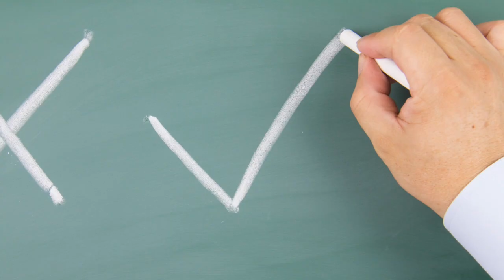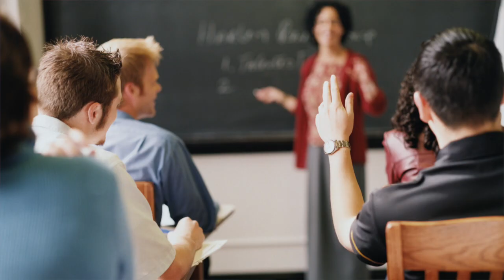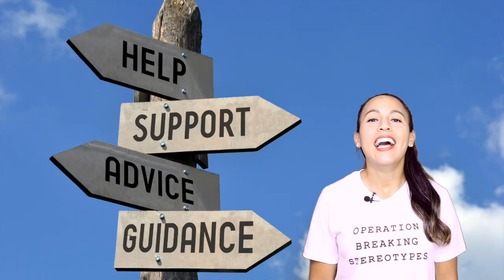SHOULD I BECOME AN ENGINEER OR A DOCTOR? MAKE THE RIGHT CHOICE!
Stuck between the best career choice? There are three you MUST ask yourself before making a choice. Watch this video to find out what they are and to help you make the decision on which career you should study, engineering or medicine.